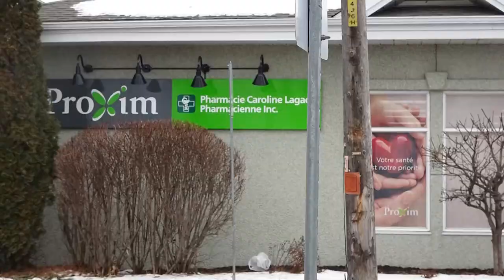Bulletin de nouvelles du 13 avril 2023